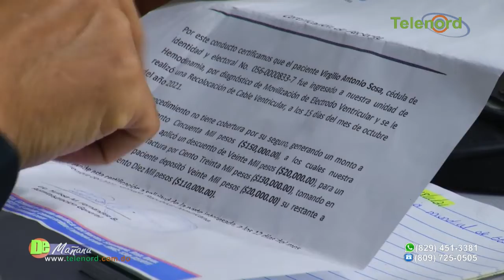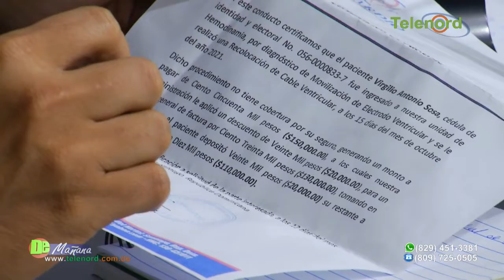Programa Mamá Canguro es maravilloso dice Jer Yan Lantigua